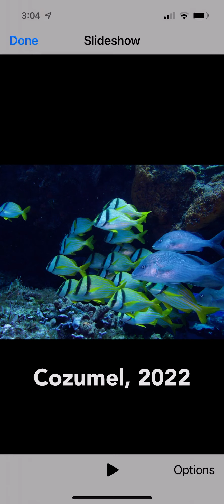Cozumel August ‘22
Diving, whales sharks and cenotes, Alberto’s Playa, pole climbing, limbo contest. Our fabulous and fun group of newly certified Open water and Advanced Open Water divers.